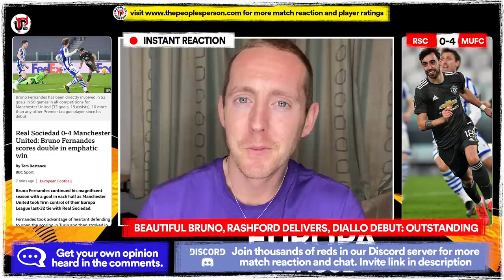Bruno Brilliant, Rashford Delivers, Diallo Debut! | Real Sociedad 0-4 Man United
Bruno Fernandes’ two goals inspired Man United to a 4-0 romp of Real Sociedad in the Europa League, with Marcus Rashford and Dan James scoring the other two goals. Amad Diallo was given his Man United debut and Ole Gunnar Solskjaer will be delighted with how United killed the tie tonight against Real Sociedad. United were excellent and dominated the overwhelming majority of the game. Scott McTominay and Fred were superb in midfield, credit to Harry Maguire for a very solid performance at centre-back and well done Dan James for his goal at the end. Who says the Europa League is boring?